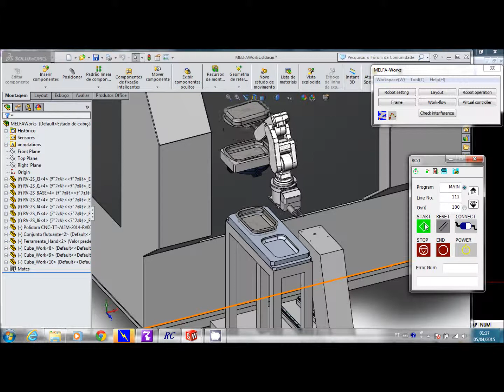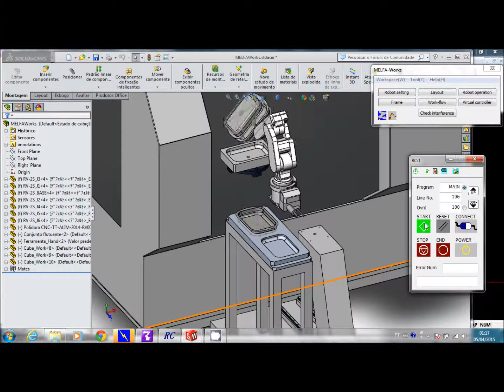Simulação de Robô Mitsubishi com SolidWorks (R)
Esse vídeo ilustra o exemplo de uma aplicação simulada utilizando-se o plug-in MELFA Works, instalado no SolidWorks(R) da Dassault para simulação de movimentos de um robô MELFA da Mitsubishi.